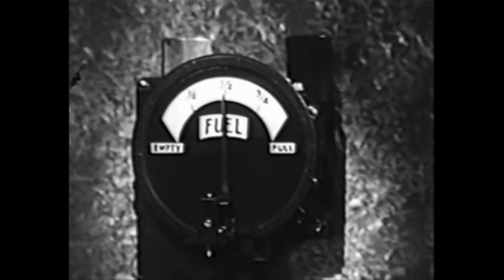Dubbin' Stuff: Menace From Outer Space 1954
from the 1954 Rocky Jones Space Ranger Serial.